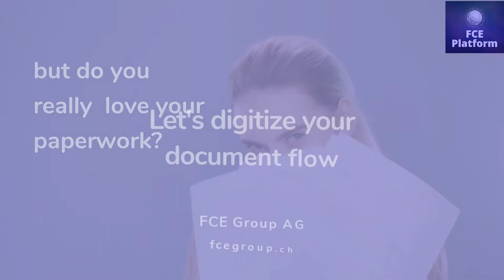Digital document flow is simple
Keeping the documentation in order requires a lot of resources. To automate the document flow and keep documents safe, use digital tools developed by the FCE. We implement a manageable and secure digital document flow specifically for your company. Save your time and money, move into the digital world.